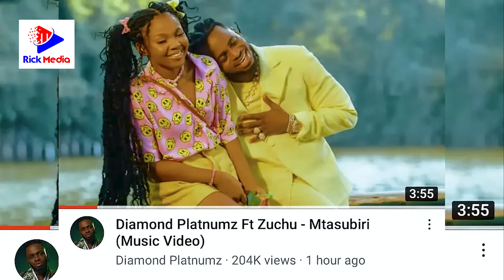UCHAMBUZI wa VIDEO ya DIAMOND na ZUCHU kutoingia TRENDING